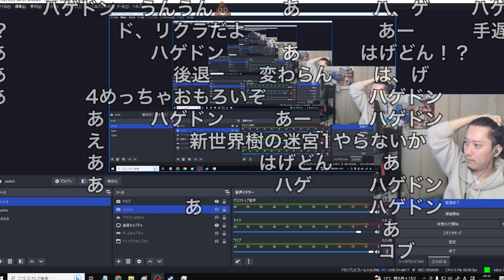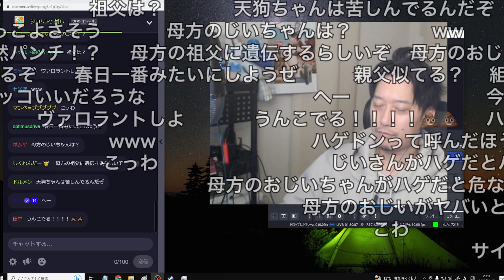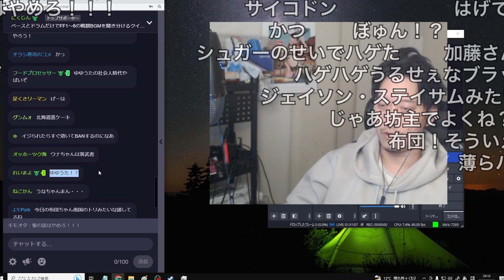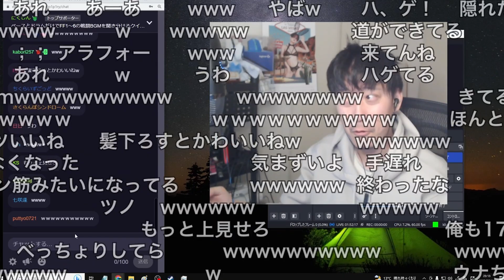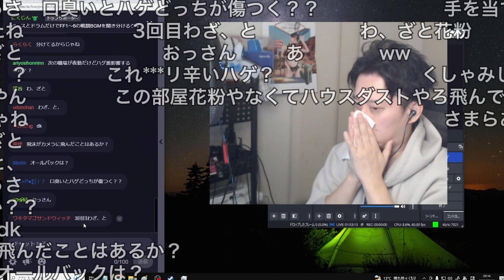「ハゲ疑惑」を確認する布団ちゃん 2023/03/15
元動画